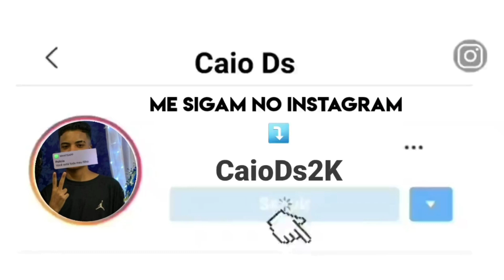5 MINUTINHOS DE ATABACADA NADA SÉRIO vs 2 DA MANHÃ BALÃOZADA TIKTOK [ GV CUNHA ]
Quer sua música no canal Ds Movic YTB ? Entre em contato comigo pelo Instagram : @CaioDs2k

📢 🎬 - Quer patrocinar o canal ? Entre em contato também no Instagram Ofical : @CaioDs2K

00:00 - Deixa o Like
00:40 - Se Inscreva no canal se não for inscrito
1:50 - Me Sigam No Insta : @CaioDs2k

Artista :
Produção:
Remix :

TMJ 🇧🇪?